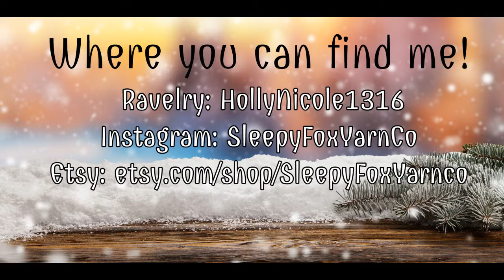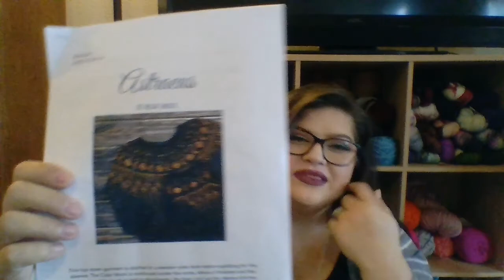Sleepy Fox Yarn Podcast - Episode 47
FOs:

Yarn: Premier Yarns Serenity Chunky in Unicorn

Colin's Mittens
Pattern: Knits for Everybody Mittens by Jenny Willians
Yarn: Red Heart Super Saver Stripes in Calm Stripes

Baby Blanket
Pattern: Better Together Afghan by Jeanne Steinhilber
Yarn: Knit Picks Brava Worsted
Colorways: White, Cream, Seashell, Coral, Lady Slipper, Mulberry

HO

Emma's Mittens
Yarn: Red Heart Super Saver Fair Isle in Candy Fair Isle

WIPS

Colin's Socks
No Pattern / Using 56 sts.
Yarn: Knit Picks Felici in Firefighter

2021 Temperature Blanket
Yarn: Loops and Threads Impeccable

Astraeus Sweater
Pattern: Astraeus by Meghan Regan
Yarn: Valley Yarns Haydenville DK
Colorways: 05 Black, 18 Lavender